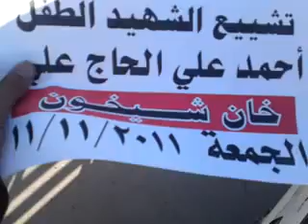إدلب - خان شيخون || تشييع الشهيد أحمد علي الحاج علي 11-11-2011